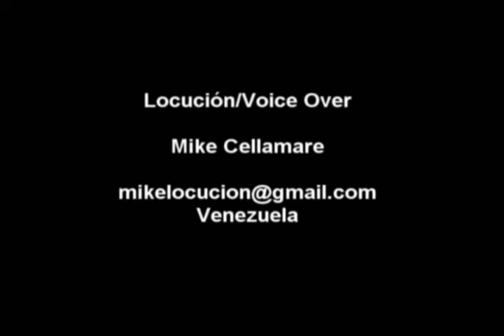Locutor Mike Cellamare: Clever Financial Comercial Television CNN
Locutor, Locución, narración, video corporativo, producción de audio y video profesional para Radio y Televisión en español para Latinoamérica y Estados Unidos. Comercial para televisión internacional de la Clever Financial. Mercado América Latina- Estados Unidos (Transmitido por CNN en Español). Voice Over: Locutor venezolano Mike Cellamare. Contrataciones para locuciones, doblajes, caracterizaciones, voice over, narración de documentales.